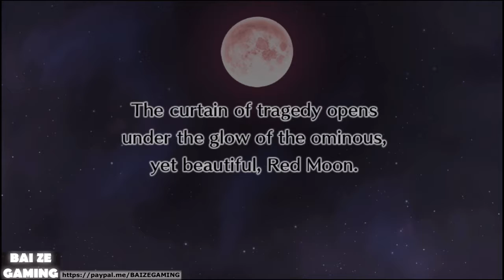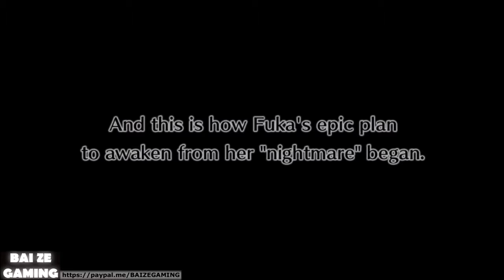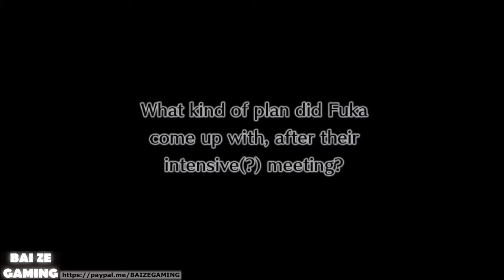Disgaea 4 Vita Pt68 - Desco and Fuka Story! It's Like Charlie's Angels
I love Disgaea games now, but I certainly missed out it along with many classics during my childhood. I remember ragequitting the original Disgaea on my PS2 because I was young back in 2003 and because didn't understand the simple mechanics - I was more into Ratchet and Clank, Sly Cooper, and Jak and Daxter at the time.

Replaying Disgaea on Steam as an adult was a lot more fun! You need to do a bit of research on its mechanics - there aren't many SRPGs now, it's dominated mostly by Fire Emblem and itself, and when you compare those two series, they're vastly different. Replaying Disgaea on the steam version added many "quality of life" improvements over the original release of the game.

I ended up playing Disgaea 2 when it was released on Steam, which has a walkthrough on this channel. Doing research, the developers released complete editions of Disgaea 3 and Disgaea 4 on the PS Vita. These include all the DLC titles and stories for free in a nice all-in-one package! I played Disgaea 5 when it was first released, and boy oh boy I was pretty mad that it would cost upwards of $5 CAD per single character for each of maybe a dozen to twenty characters. When I did the math, I'd be paying for the game's whole price again or twice just to get all the DLC. PSN store prices don't ever come down except for a sale once or twice a year, and you can't buy these kinds of DLC physically (so no used prices for you!).

That's something I don't agree with - I prefer waiting for "complete" editions to come out which includes all DLC for a single price tag. Anyways, please enjoy these playthroughs of Disgaea 3 and Disgaea 4. I platinumed both - they were some pretty fun games with great character interaction and strategic gameplay!